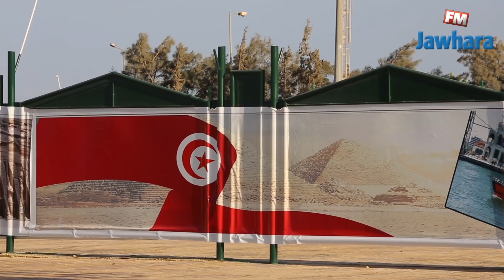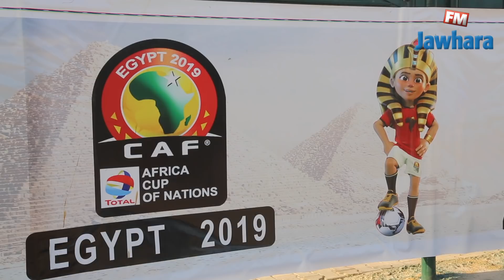الحصة التدريبية للمنتخب التونسي قبل مواجهة المنتخب مالي غداً